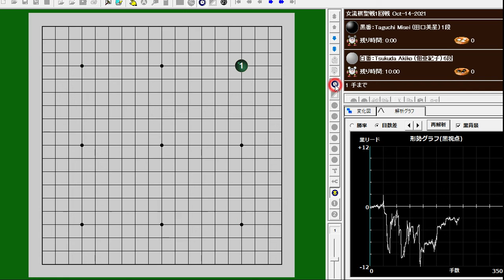女流棋聖戦1回戦 Oct-14-2021 Taguchi Misei (田口美星) vs. Tsukuda Akiko (佃亜紀子)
女流棋聖戦1回戦 Oct-14-2021
Taguchi Misei (田口美星) vs. Tsukuda Akiko (佃亜紀子)
W+2.5